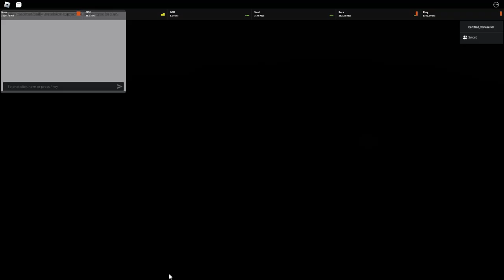2024 07 22 18 08 14 BENDY